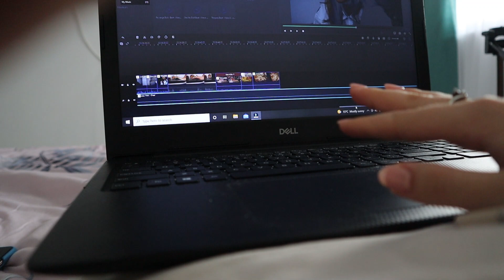Daily Vlog // Un Colet Dragut + Zile cu Mult Soare